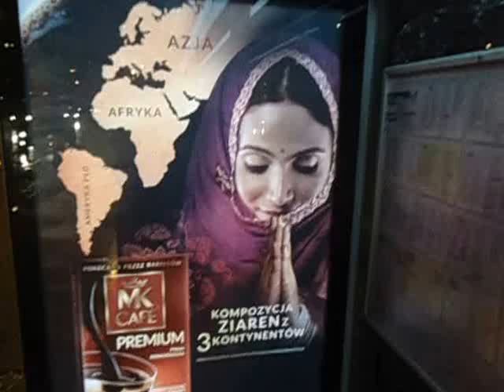DAMY RADĘ,GDY MAZUR ZA DORADZANIE NA STRONĘ PEPICZKÓW PRZEPĘDZIMY I PO LICHWIE!!!